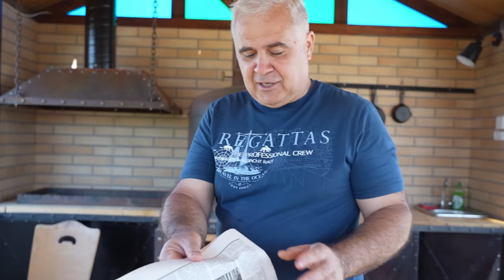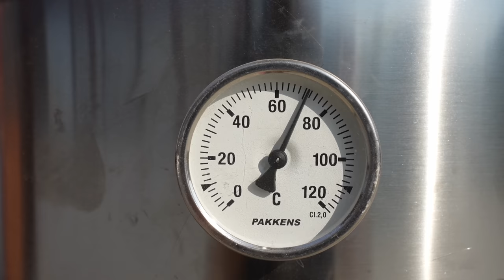ЛУЧШИЕ ЗАКУСКИ к ПИВУ: КОПЧЁНЫЕ РЁБРА. ENG SUB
Друзья, какой напиток в жару  может быть лучше чем кружка холодного пива, согласитесь трудно такой найти, может ещё квас, да возможно, но по мне пиво всё таки как то повеселее будет)) А пиво у нас обычно принято пить с различными закусками и как раз сегодняшнее видео именно этому и посвящено, одной из таких закусок, а именно копчёным ребрышкам. Но до рёбер будет небольшой аперитив в виде другой очень традиционной для всех стран бывшего СССР закуски к пиву и одной весьма нетрадиционной для большинства городов и республик бывшего Союза, но очень распространённую и всеми любимую в Баку закуску..